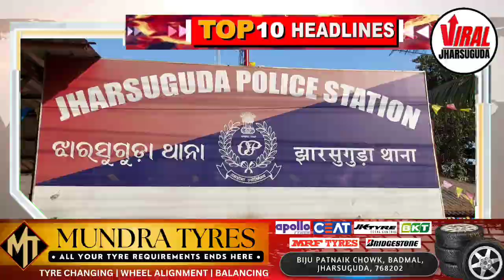TUESDAY MORNING HEADLINES WITH RAVI KUMAR